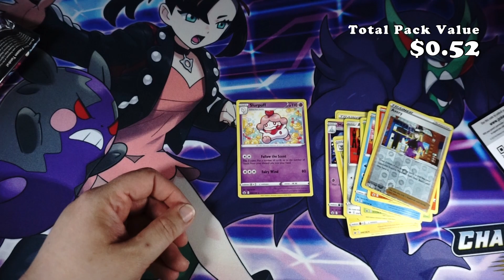What was your best Chilling Reign pull??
Let’s open a pack of Pokemon Cards! - Sword and Shield – Chilling Reign

Seize the advantage with Pokémon of the frozen lands, phantom hauntings, howling blizzards, and wild battles, expanding the realms of your Pokémon strategy with new powers and new possibilities.

Channel the incredible power of this expansion’s 15 Pokémon V, including Liepard V, Metagross V, Zeraora V, and more! A handful of these incredible Pokémon even have Battle Styles, allowing you to seize victory with Rapid Strike or Single Strike Pokémon.

Harness your maximum potential with this expansion’s eight Pokémon VMAX, including Sandaconda, Blaziken, and Celebi. The Sand Snake Pokémon even boasts a unique Gigantamax form that will add intrigue to each match.

Each Pokémon TCG card tells a story through its unique illustration. Check out this expansion’s exciting new special illustrations that feature a unique artistic edge.

Celebrate many of your favorite Pokémon Trainers hailing from regions across the wide, wonderful world of Pokémon. Stack your deck with Trainers like Agatha, Flannery, and Caitlin to give yourself a competitive edge and bring depth and personality to your collection.